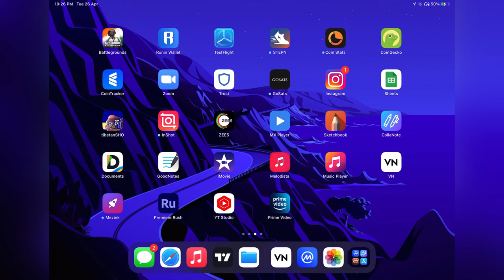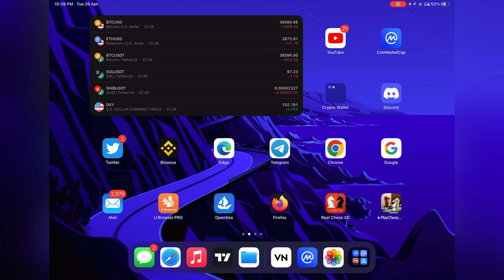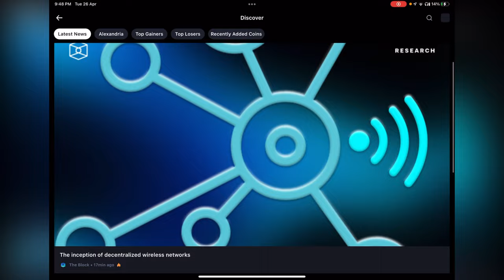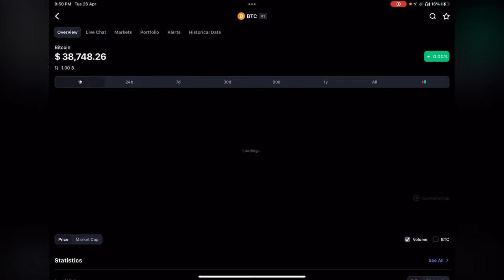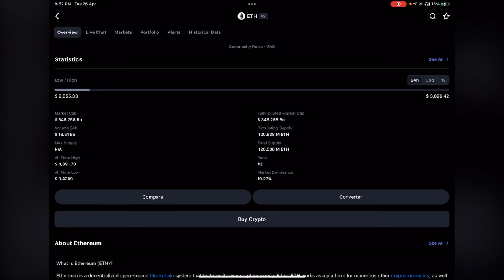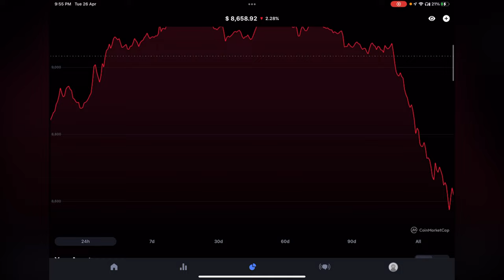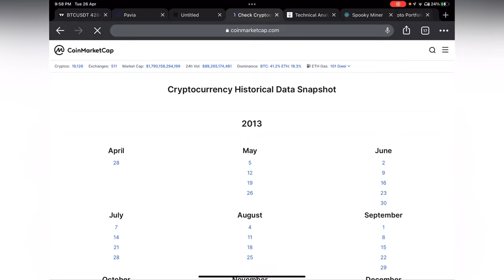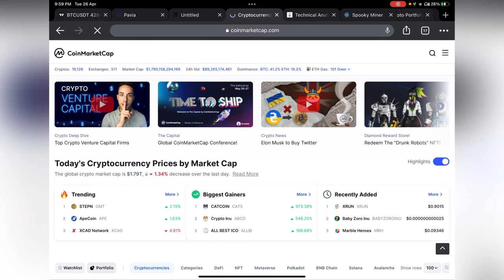Coinmarketcap guide || know your coin || crypto research || Tibetan language